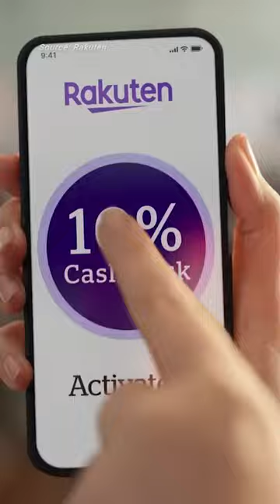Alicia Silverstone reprises Clueless role for Super Bowl commercial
Actress Alicia Silverstone has slipped into a yellow tartan skirt to reprise her star-making turn as the adorably oblivious Cher Horowitz from the iconic 1995 comedy Clueless.